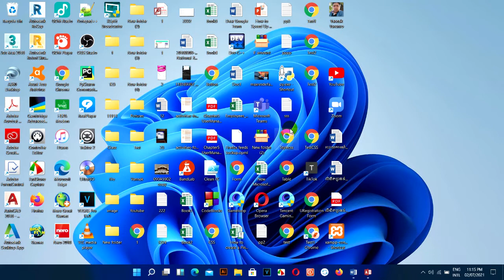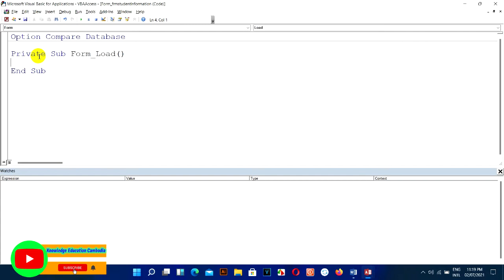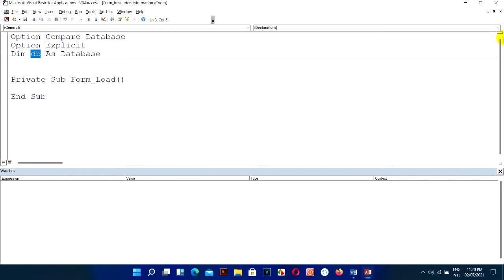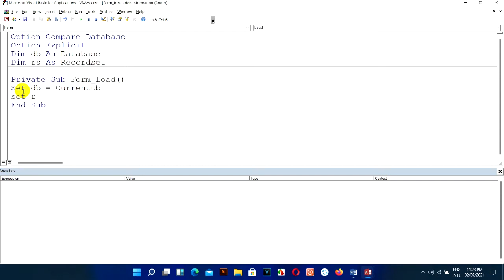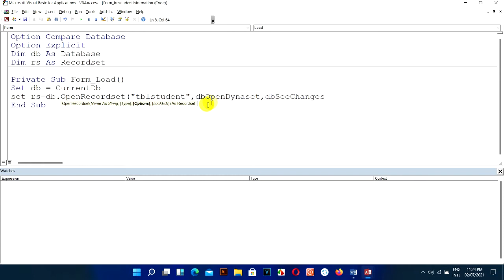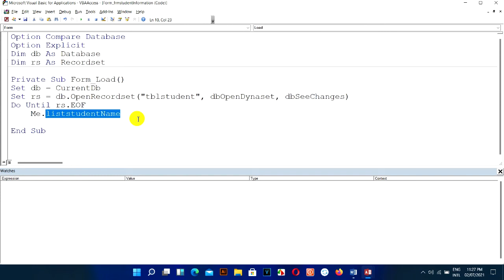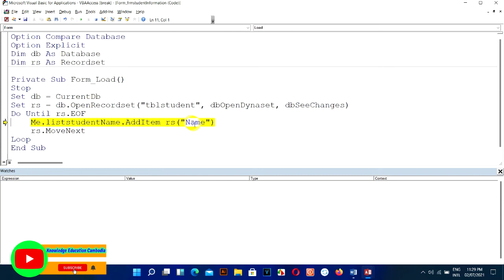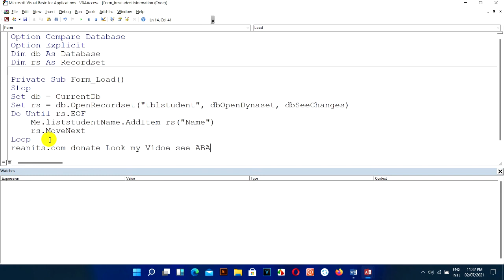VBA Access CurrentDB and Connection DB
មេរៀនមានគោលបំណងបង្ហាញពីប្រើប្រាស់Current DB or ការភ្ជាប់ទៅកាន់Database ក្នុងAccess ប្រសិនជាអ្នកចាប់អារម្មណ៏សូមមើលVideoនេះតាំងពីដើមរហូត់ដល់ចប់
Original Credits
Song: Away
Artist: Patrick Patrikios
Genre: Ambient
Mood: Dark
Licensed to YouTube by Free
កុំភេ្លច Donateអោយខ្ញុំផងសំរាប់ការសិក្សដើម្បីអោយមានកំលាំងចិត្តធ្វើមេរៀនបន្តទៀតអរគុណ
សូមបងប្អូនជួយគ្រាំទ្រChannel នេះផង។ គោលបំណងក្នុងChannel មួយនេះគឺការបង្រៀនដែលជាគោលបំណងធំបំផុត និងមានការកំសាន្តផេ្សងទៀត។សូមបងប្អូនជួយគាំទ្រនៅChannel របស់ខ្ញុំផងដើម្បីជាកំលំាងក្នុងធ្វើVideoអោយបងប្អូនកំសាន្ត និង ចែកចំណេះដឹងផេ្សងទៀតជាច្រើន
សូមអរគុណ